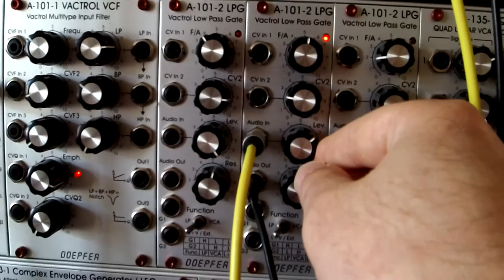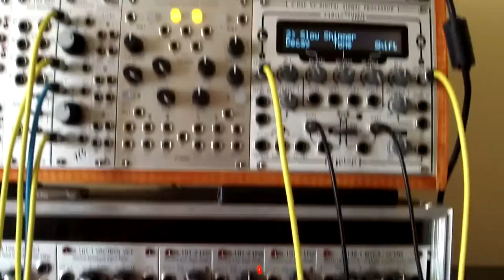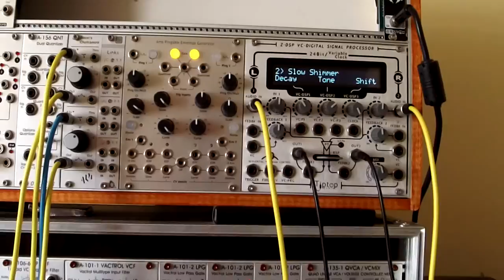Modular Synth - Krautrock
Working on a simple Krautrock track that ended up being the track Kill Screen on my album Ghosts of Furness Vale

The track features:

Moog - Mother 32 - Bassline
Livewire AFG - Melody
Neutron Sound - Orgone Accumulator - Atmosphere (via Modcan Dual Delay and Tiptop Z-DSP)
Doepfer - A110 Oscillator - Atmosphere (via A106-6 filter and Endangered Audio Gristleizer)
Sound Master - SR88 - Drums (via Gieskes DEP2b)
Bugbrand - DRM1X - Drums (via Bugbrand PT Delay)